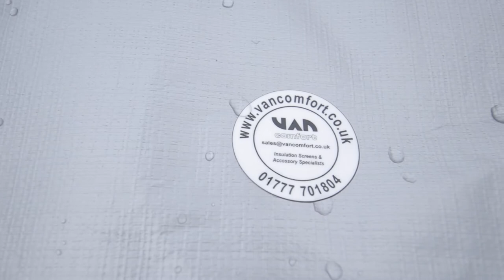Les Gets Aire - Finding our feet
This is Les Gets in the Haute Savoie region of France. A really popular aire, this can get very busy during school holidays.

As part of the Port du Soleil ski area, Les Get joins with Morzine, Avoriaz and Châtel so there's a lot of skiing from this winter aire.

If you want to read our full aire review check out the Winterized

Anyone who is interested in a thermal screen cover without it costing them a fortune